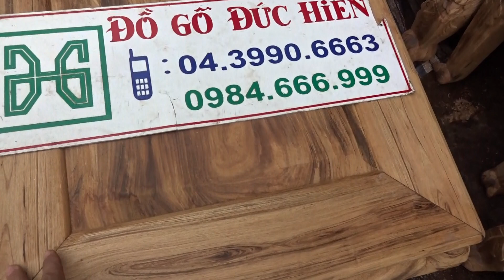ĐỒ GỖ ĐỨC HIỀN : Ghế gụ ta Quảng Bình, mã 10 x 10 x 2C, ngày 21-7-2017